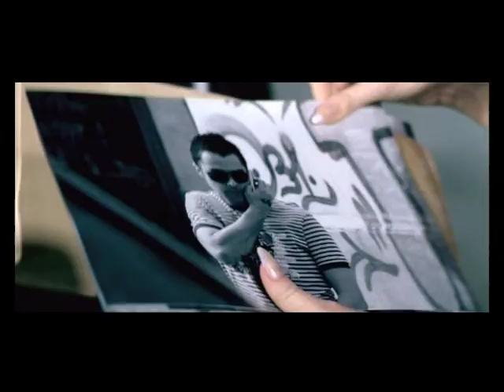Fly Project - Cheyenne (OFFICIAL VIDEO)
Artist: Fly Project
Title: Cheyenne
Year: 2006
Label: MusicVision